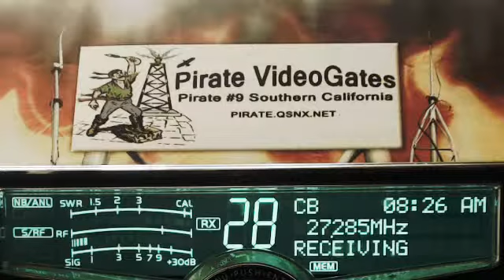CrackShot AL(+40club), 299 OK, 387 SmokeStack TN, BillyBob KY.